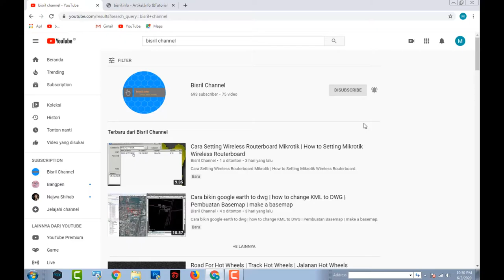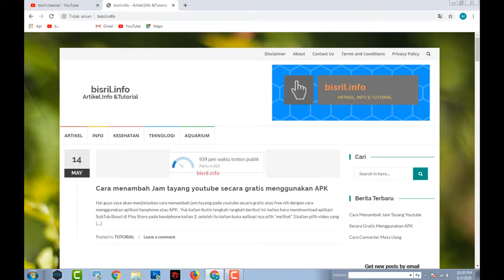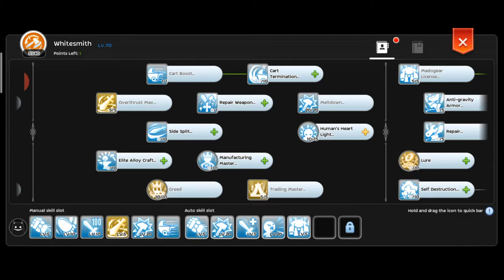1 Hit alt genetic farming | Ragnarok Mobile | Build Genetic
1 Hit alt genetic farming | Ragnarok Mobile | Build Genetic